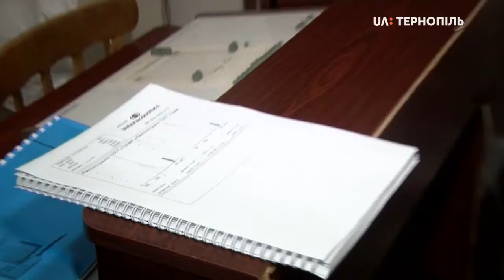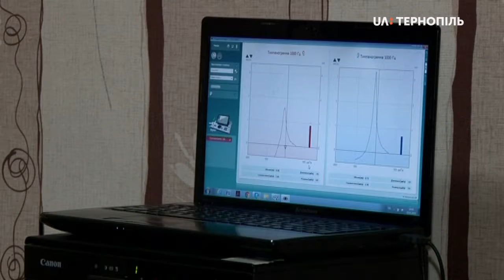Обласна дитяча лікарня отримала імпедансний аудіометр для діагностики слуху